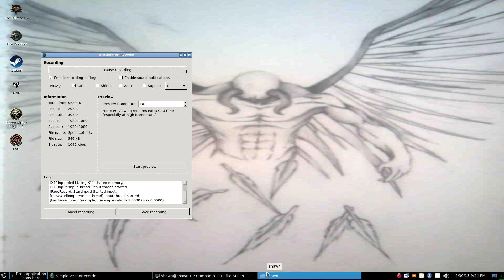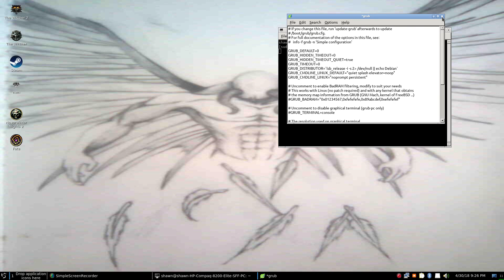Speed Up Grub Boot Time! make Linux boot faster! Speed up boot loader!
Speeding up the Linux boot loader Grub is easy! speed up boot time!